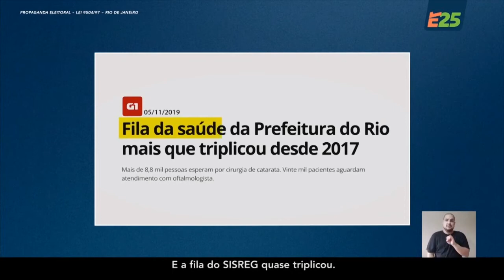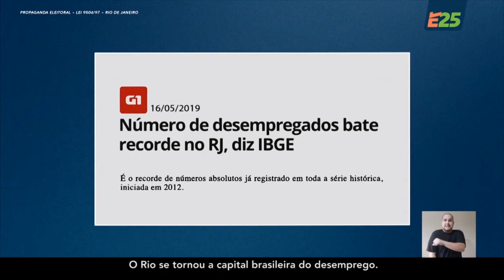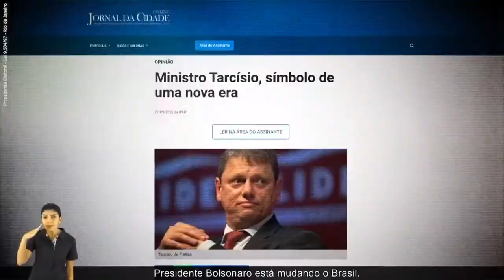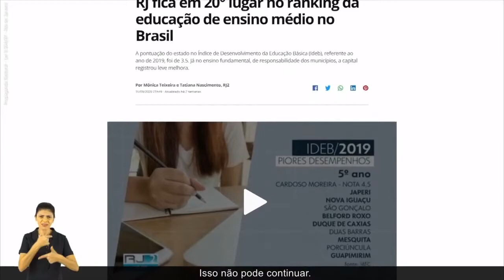Rio de Janeiro - HGPE Ep 04 - 2020